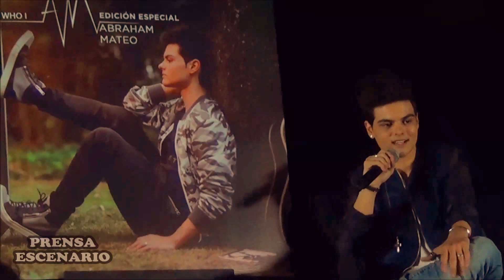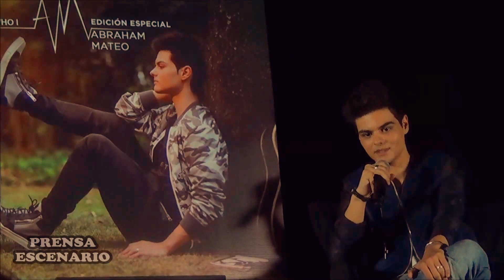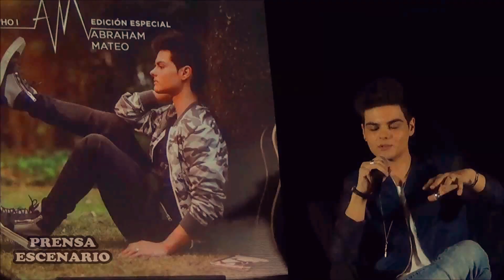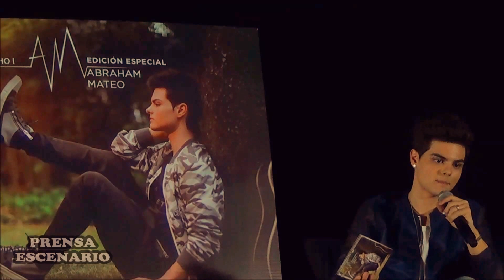ABRAHAM MATEO - CONFERENCIA DE PRENSA COMPLETA - MEXICO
Conferencia de prensa con el cantante español Abraham Mateo que presento a los medios de comunicacion su álbum CD+DVD y su libro biográfico.